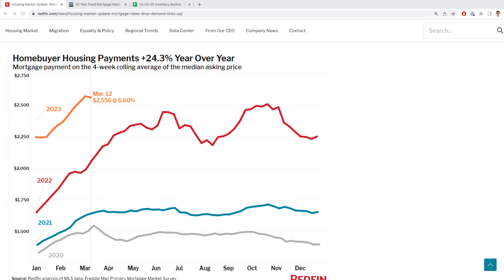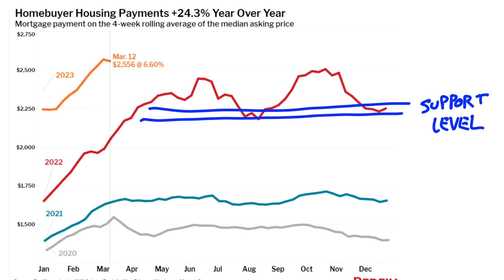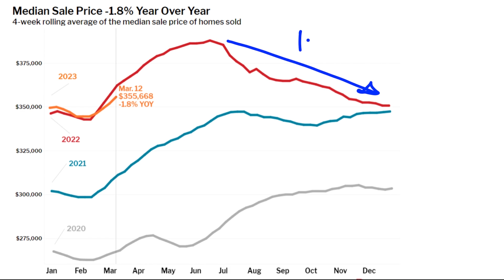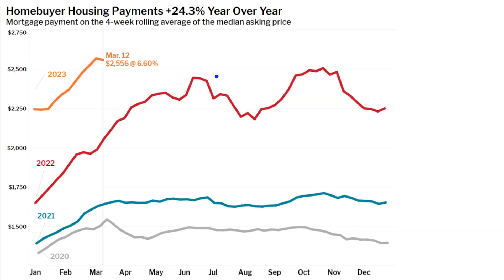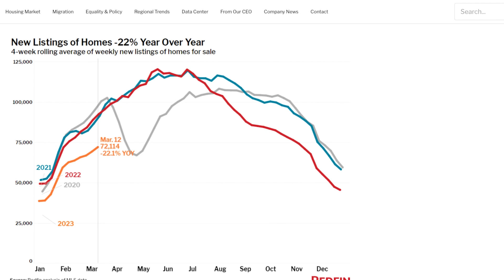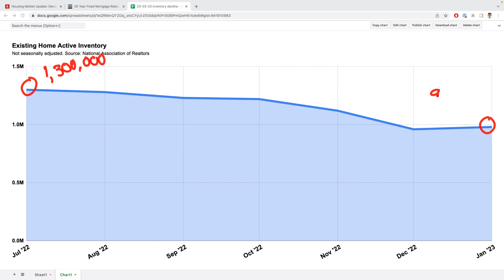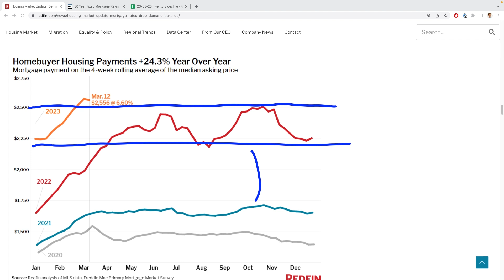The Disturbing TRUTH Behind the Housing Bubble (Latest Redfin Report)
The US housing market in 2023 is a battlefield.

Buyers vs. sellers, rates vs. budgets, inflation vs. paychecks.

In this video, I'm taking a serious look at what's happening to the most important metric we track: monthly payments.

The TL;DR? Things aren't looking great for the American homebuyer.

This thumbnail was designed using assets from Freepik.com